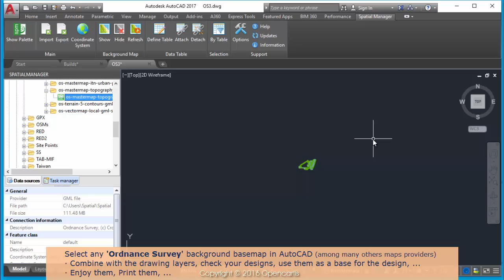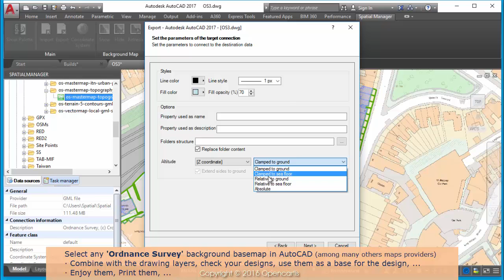Ordnance Survey data, image and maps (AutoCAD - part 2) - Spatial Manager TP